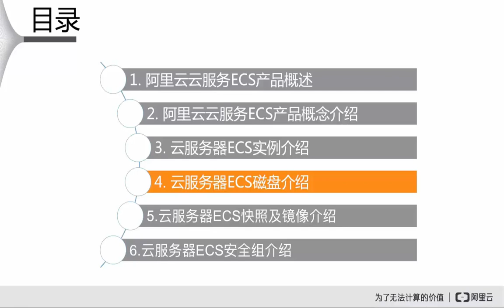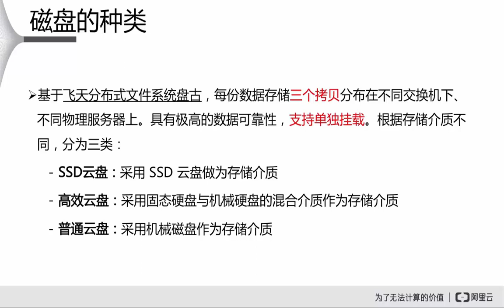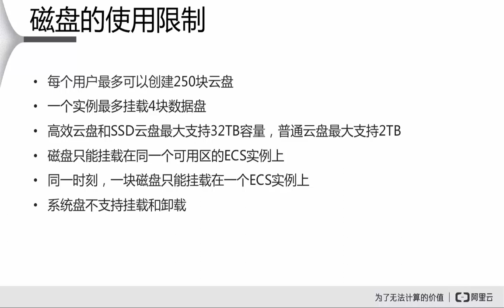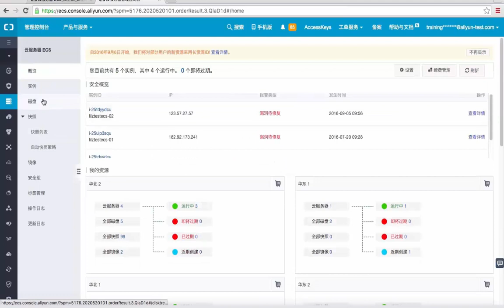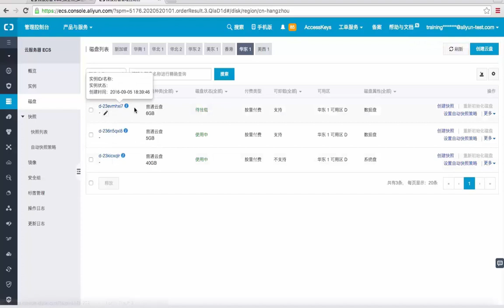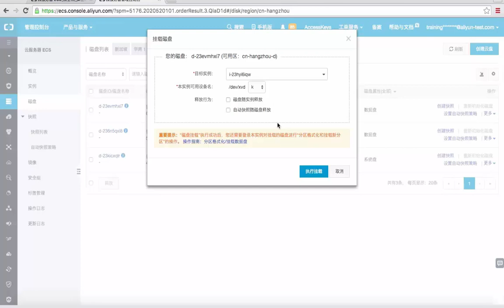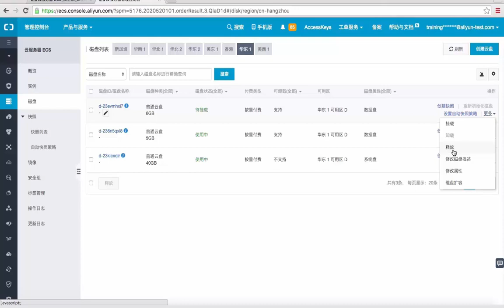阿里云ecs4 云服务器ECS磁盘介绍